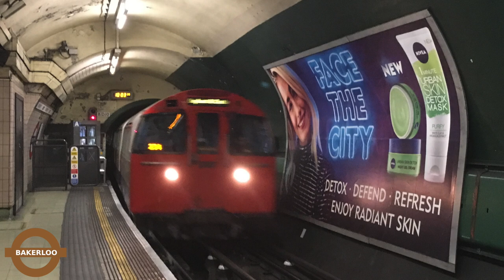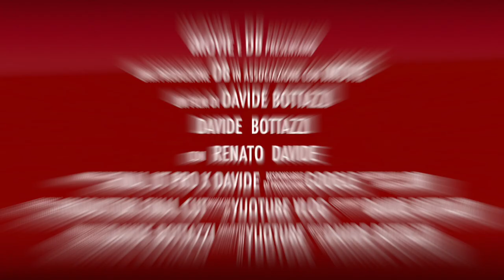Bakerloo line (London Underground vlog)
La linea Bakerloo (in inglese Bakerloo line) è una linea della metropolitana di Londra. Viene indicata sulla piantina delle linee con il colore marrone. È lunga 23 km e ha 25 stazioni (di cui 15 sotterranee), attraversa la città in senso sud-est↔nord-ovest. I treni attualmente in uso, datati 1972, sono i più vecchi dell'intera rete.